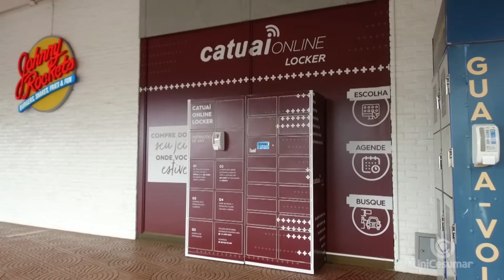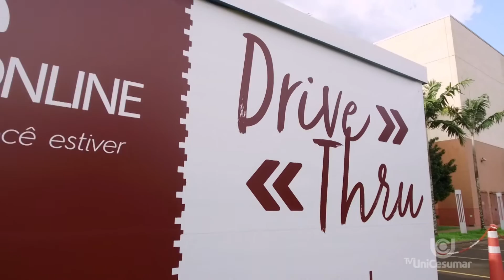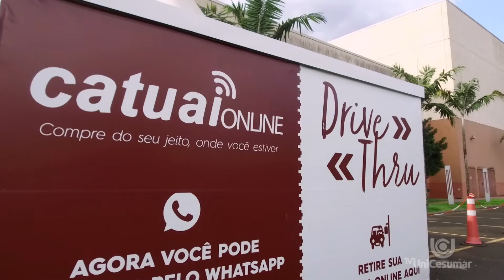Veja como algumas empresas se reinventaram agora que a pandemia mudou o nosso jeito de consumir